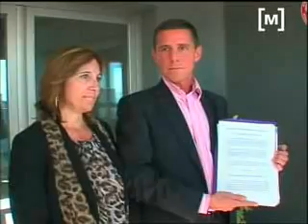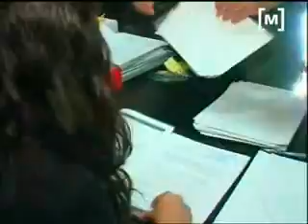Continuen arribant al·legacions